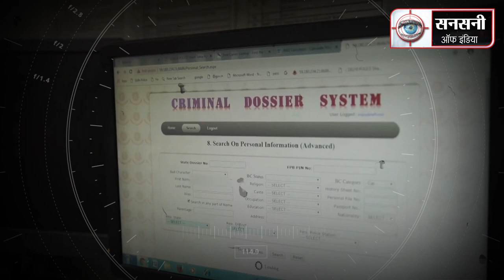तिहाड़ जेल के डिप्टी सुपरिटेंडेंट के कत्ल की साजिश का खुलासा, शार्पशूटर सतेंदर उर्फ सत्तू गिरफ्तार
ACP अत्तर Singh की supervision में Special Cell Southern Range के इंस्पेक्टर शिव कुमार और इंस्पेक्टर पवन कुमार की एक टीम ने कुख्यात Rohit Chaudhary gang के sharp shooter सतेंदर उर्फ सत्ते को गिरफ्तार किया है। ये गिरफ्तारी एक ऑडियो के वायरल हो जाने के बाद हुई है। जिसमें सत्ते एक दूसरे अपराधी अजय गुर्जर से एके 47 की मांग करता सुनाई दे रहा है। पुलिस ने खुलासा किया है कि गिरफ्त में आया सतेंदर उर्फ सत्ते तिहाड़ जेल में पिटाई की वजह से मारे गए कैदी अंकित गुर्जर की मौत का बदला लेना चाहता था। वो तिहाड़ जेल के एक डिप्टी सुपरिटेंडेंट पर हमला करना चाहता था।

कुछ समय पहले एक ऑडियो वायरल हुआ था। जिसमें सतेंदर उर्फ सत्ते अपने एक साथी अजय गुर्जर से एके47 राइफल लेने के लिए कह रहा था। सतेंदर हाल ही में जमानत पर जेल से बाहर आया था। गैंगस्टर सतेंदर उर्फ सत्ते एक शार्प शूटर है। यह गैंगस्टर रोहित चौधरी गैंग का सक्रिय सदस्य है। इसकी प्रिंस तेवतिया गैंग से कट्टर दुश्मनी है। यह तिहाड़ जेल में अंकित गुर्जर की मौत का बदला लेने के लिए तिहाड़ जेल के एक Deputy superintendent को नुकसान पहुंचाने की योजना बना रहा था।

sharp shooter सतेंदर उर्फ सत्ते कुख्यात गैंगस्टर अंकित गुर्जर का भी सहयोगी है।
दिनांक चार अगस्त को तिहाड़ सेंट्रल जेल नंबर 3 में गैंगस्टर अंकित गुर्जर की मृत्यु हो गई थी। अंकित गुर्जर के शरीर पर कई चोटों के निशान थे। मृतक गैंगस्टर अंकित गुर्जर के परिवार वालों ने आरोप लगाया था कि जेल स्टाफ की पिटाई से उसकी मौत हुई है। इस संबंध में थाना हरिनगर में तिहाड़ जेल नंबर 3 के कर्मचारियों के खिलाफ हत्या के आरोप में एफआईआर दर्ज की गयी है।

Special Cell, Southern Range की एक टीम ऑडियो कॉल पर बात करने वाले दोनों callers को identify करने के काम में लगी हुई थी।

10 दिनों से अधिक Efforts के बाद आखिरकार टीम के हाथ सफलता लग गई। कॉल करने वालों की पहचान सतेंदर उर्फ़ सत्ते और अजय गुर्जर के रूप में हुई। जाँच टीम ने दोनों आरोपियों की movements पर नजर रखनी शुरू कर दी।

Special Cell के इंस्पेक्टर शिव कुमार को information मिली की 17 अगस्त की देर शाम सतेंद्र उर्फ सत्ते के चिराग दिल्ली में पार्क के पास अपने किसी गैंग मेंबर से मिलने आ रहा है। पुलिस ने अपना जाल बिछा दिया। रात करीब 9:15 आउटर रिंग रोड, चिराग दिल्ली पर सतेंदर उर्फ सत्ते आता दिखाई दिया। स्पेशल सेल टीम ने बड़ी फुर्ती के साथ उसे दबोच लिया। आरोपी के पास से .32 बोर की एक सेमी ऑटोमैटिक पिस्टल और 6 जिंदा कारतूस भी बरामद हुए हैं। सतेंदर उर्फ सत्ते के खिलाफ आर्म्स एक्ट के तहत मामला दर्ज किया गया है।

 interrogation के दौरान सतेंद्र उर्फ ​​सत्ते ने खुलासा किया कि अपने सहयोगी अंकित गुर्जर की मौत का बदला लेने के लिए उसने तिहाड़ सेंट्रल जेल नंबर 3 के Deputy superintendent को नुकसान पहुंचाने की योजना बनाई थी।

उसने हरियाणा पलवल के अपने एक साथी अजय गुर्जर के साथ अपना प्लान discussed किया था। दक्षिणी दिल्ली के इलाकों में अपना वर्चस्व बनाने के लिए सतेंद्र उर्फ ​​सत्ते ने अजय गुर्जर को AK 47 arrange करने को कहा था।

गिरफ्तार सतेंद्र उर्फ ​​सत्ते दक्षिणी दिल्ली के कुख्यात रोहित चौधरी gang का active सदस्य है। रोहित चौधरी गैंग की प्रिंस तेवतिया गैंग से जबरदस्त रंजिश चल रही है।

6 मई 2019 को सतेंदर उर्फ़ सत्ते ने अंकित गुर्जर, रोहित चौधरी और अन्य के साथ मिलकर साकेत इलाके में अपने दुश्मन प्रिंस तेवतिया गैंग के सदस्य प्रिंस की अंधाधुंध गोली मारकर हत्या कर दी थी।

इन्होने क्षेत्र में अपना वर्चस्व स्थापित करने के लिए Prince को मार डाला था। सतेंद्र उर्फ ​​सत्ते अपने साथियों के साथ दक्षिण दिल्ली में property dealers, satta operators, bookies और builders को धमकाकर उनसे पैसे वसूल करता था।

गिरफ्तार सतेंद्र उर्फ सत्ते एक खूंखार अपराधी है जो दिल्ली में हत्या, डकैती, स्नैचिंग, चोरी, आपराधिक धमकी, साजिश और arms act आदि सहित 20 से अधिक criminal वारदातों को अंजाम दे चूका है।

सतेंद्र उर्फ सत्ते 16 जुलाई 2021 को Prince मर्डर केश में तीन महीने की interim bail पर बाहर आया था।

अंकित गुर्जर की जेल में मौत के बाद सतेंद्र उर्फ सत्ते काफी गुस्से में था। उसने तिहाड़ सेंट्रल जेल नंबर 3 के Deputy superintendent को नुकसान पहुंचाने की साजिश रच डाली।

सतेंद्र उर्फ सत्ते से आगे की पूछताछ जारी है। उसके साथी को पकड़ने के लिए टीम लगातार छापे मारी कर रहे है।